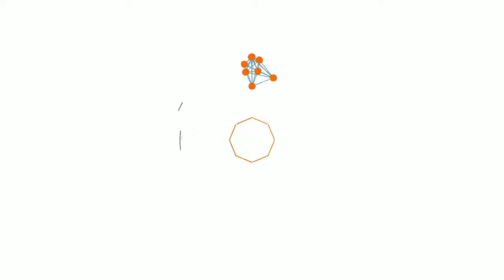KRIJONI MUSKUJT TUAJ TE BARKUT NE VETEM 30 DITE!! ERS LIFESTYLE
Pershendetje vajza.❤️
Ne videon e sotme do ju prezantoj me DITEN 25 te nje sfide 30 ditore per krijimin e muskujve te barkut.
Cdo dite do te keni ushtrime te reja qe i perkasin kesaj sfide dhe ushtrimet do te behen cdo dite.
Nese mendoni qe kjo video kishte informacion te vlefshem ju lutem klikoni mbi butonin PELQEJ(LIKE) dhe mos harroni te beni SUBSCRIBE dhe te klikoni mbi ZILEN E NJOFTIMEVE  ne menyre qe te qendroni te informuar mbi videot tona me te reja.

Nese po mendoni te filloni palestren ateher klikoni ne linkun me poshte dhe gjeni palestren me te mire dhe me te afert me vendbanimin tuaj.

Na ndiqni ne INSTAGRAM per trendet me te reja dhe keshilla shume te dobishme.